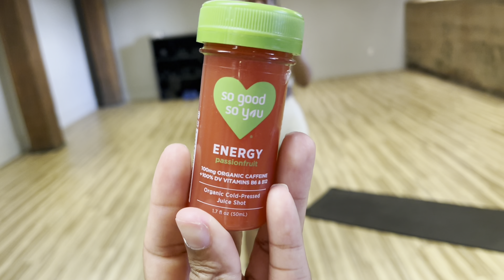GYM VLOG: Core and Cardio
Hey guys! welcome or welcome back. I hope you enjoy this gym vlog and let me know if you try these exercises out for yourself! They're great! Xo

Snap: Strawberry.pass